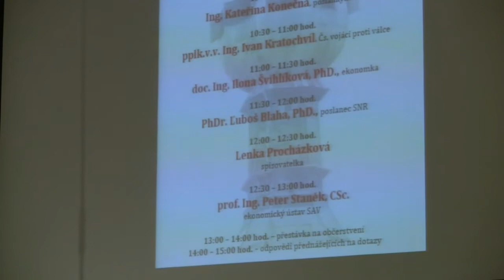Litoměřický odborný seminář - 1 - Úvod - 24.9.2016